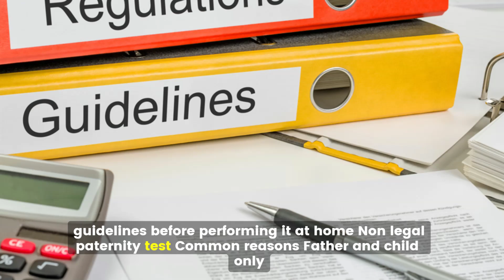Can a DNA Test Be Done with Just a Father and Child? | DNA Testing With Father and Child Only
Can a DNA Test Be Done with Just a Father and Child? | IDTO DNA Testing
Discover the facts about paternity testing without a mother's involvement. We explore:

The possibility and accuracy of father-child DNA tests
Legal vs. non-legal paternity testing
Common reasons for father-child only tests
Sample collection process

Learn when and why these tests are performed, and understand the importance of consent and legal considerations. Whether you're curious about DNA testing or need answers, this video provides valuable insights.